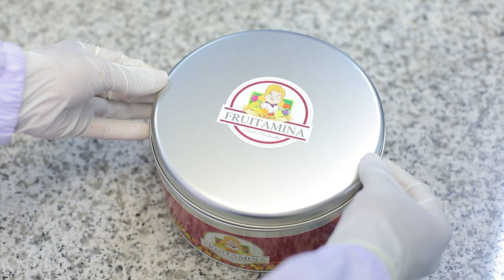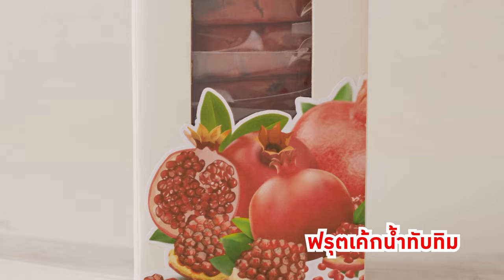อาจารย์ยิ่งศักดิ์ กูรูตัวจริง เบอร์ริโต้ ไข่ชะอม | ฟรุตเค้ก5รส Ep.371[FULL]คุกกิ้งกูรู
▲Line @yingsakfood